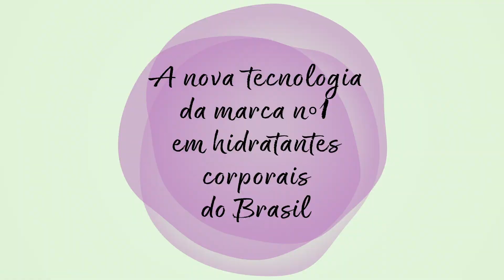Ciclo em 1 Minuto - Ciclo 15/2019